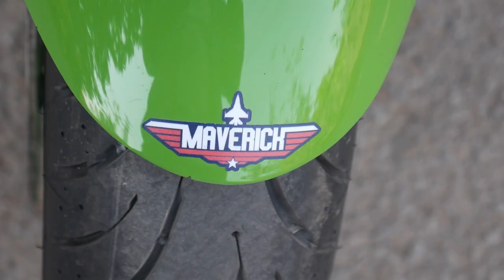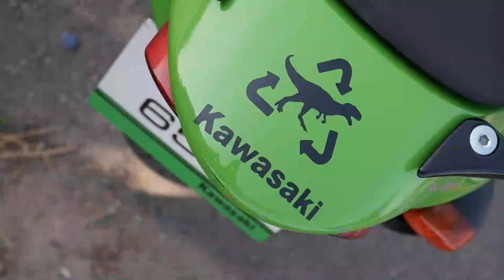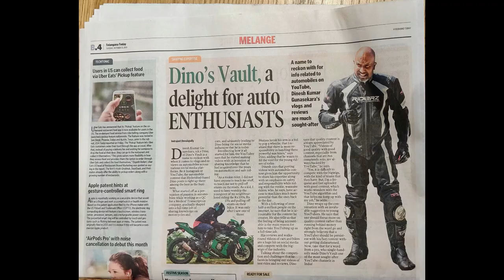Kawasaki ZX9R Ride Review India Exclusive | The Beast Unleashed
hi guys, today I ride one of the most exclusive bikes from the yesteryears -  Kawasaki ZX9R - Its Fast, Furious, and Free of any electronics like ABS or Traction Control. This is Pure Soul of Supersport coming alive.
The Next Video will Feature the Build and Restoration of this Legendary Machine in an interview with the Proud Owner, My brother Naveen Reddy Kesara.